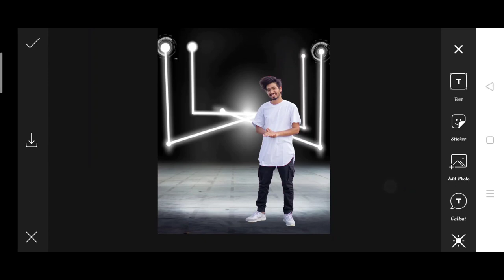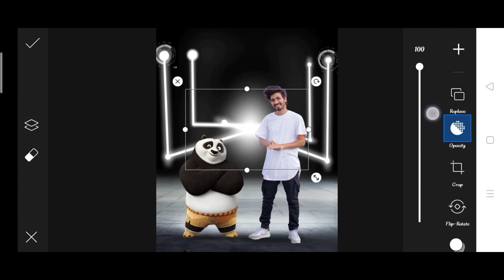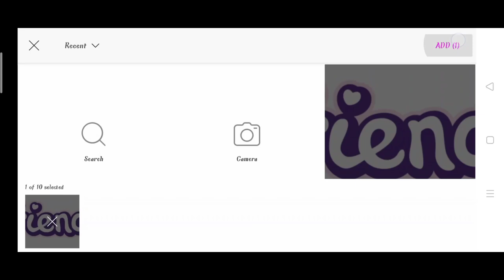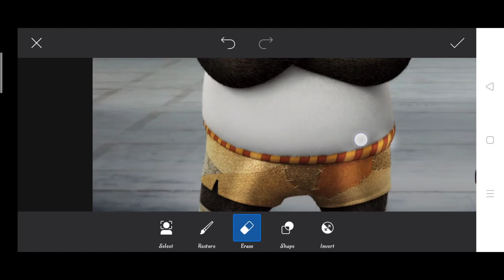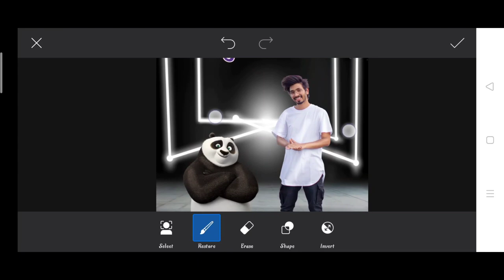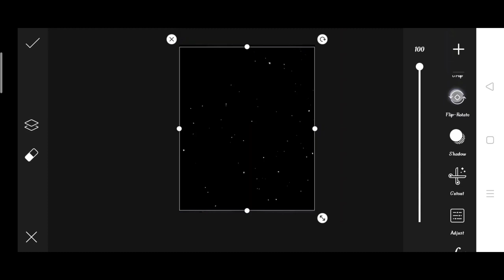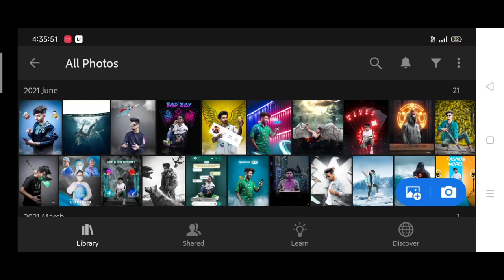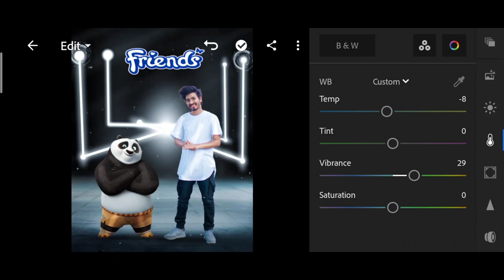Sarvendra new panda photo editing | saarvendra animals photo editing | sarvendra picsart Editing2021